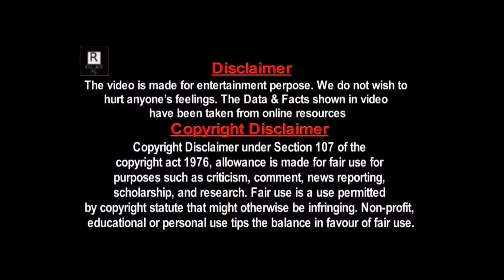Interesting facts about Boot polish movie Raj Kapoor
Interesting story of Mohd Rafi and Kishore Kumar friendship
Who was better Mohd Rafi or Kishore Kumar?
What Naushad said about Rafi?
How much did Mohammad Rafi charge for a song?
Who were the two best friends of Kishore Kumar?
Was there enmity or friendship between Mohammad Rafi and Kishore Kumar?
Were Kishore Kumar and Mohammad Rafi really jealous of each other?
Who is better singer Mohammad Rafi or Kishore Kumar?
Was Rafi the best singer?
Did Mohammad Rafi got Bharat Ratna?
Is Kishore Kumar best singer?
Who is the greatest playback singer of India?
Why Kishore Kumar did not get Bharat Ratna?
Is Dilip Kumar Bharat Ratna?
Is Mohammed Rafi married?
Who is the richest singer in India?
Who is best male singer in India?
Rafi-Kishore rivalry
When Kishore Kumar's rise made Mohd Rafi ask 'Have I become a bad singer?
Remembering Mohammed Rafi
Between Kishore Kumar and Mohd. Rafi, who is considered the greatest Bollywood male singer of yesteryears ?
Why did Mohd Rafi get replaced as the Number 1 male singer by Kishore Kumar in 1970
Kishore Kumar vs Mohd Rafi? Who is better
How was Mohammad Rafi as a person?
Why is Mohammed Rafi considered to be the greatest playback singer of the Hindi film industry?
Was Mohammed Rafi a greater singer than Kishore Kumar?
Enmity or friendship between Mohammad Rafid and Kumar?
What led to Kishore Kumar stop singing for Amitabh Bachchan?
The Controversy That Troubled the Legend
Did R.D.Burman really preferred Kishore kumar over Rafi?
Rafi admired Kishore Kumar
Who is better Rafi or LATA?
Raj Kapoor and Shankar Jaikishan

anari 1959 songs
anari movie songs
anari old songs
anari raj kapoor songs
black and white songs
dil ki nazar se
kisi ki muskurahaton pe
lata mangeshkar songs
manna dey songs
mukesh songs
sab kuch seekha
shankar jaikishan songs
woh chand khila
Retro with raj